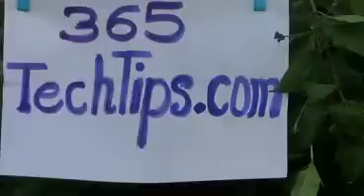Super Bowl 2013 Commercial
If you didn't see this on the 2013 Superbowl Commercial maybe you should have.
to be more productive with your business in 2013.